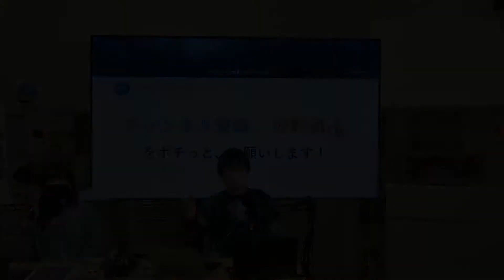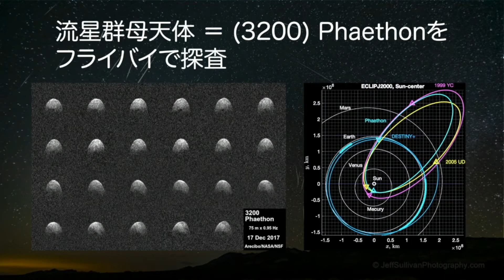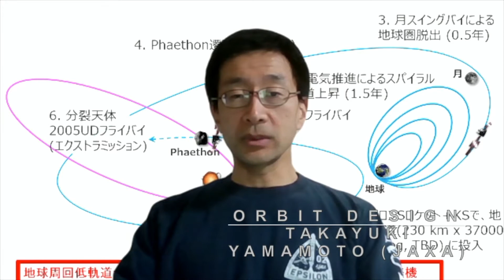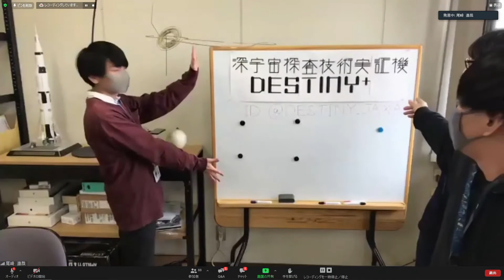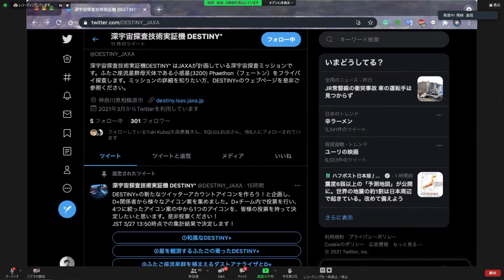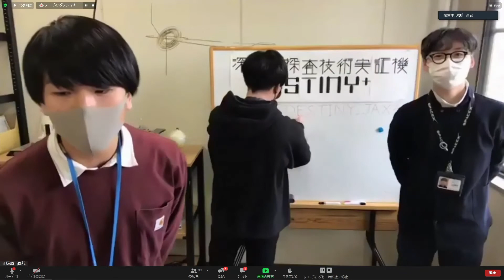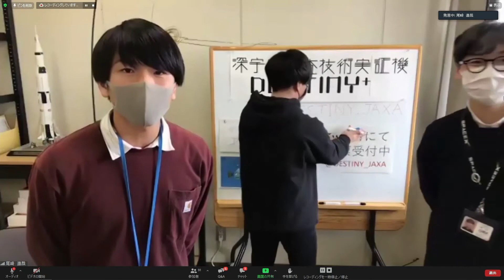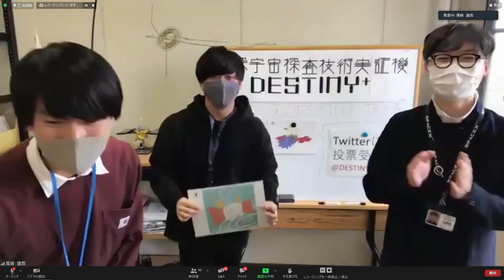はやぶさ２に続く小天体探査計画 DESTINY+【オンライン特別公開 #29】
【はやぶさ２に続く小天体探査計画　DESTINY+】　DESTINY+

現在、JAXAが計画中のDESTINY+（デスティニープラス）の見どころをプロジェクトメンバーの生の声と合わせてお伝えします。参加者を交えたインタラクティブな企画を予定していますので、お楽しみに！

2020年度JAXA相模原キャンパス・オンライン特別公開（2021年3月26日・27日開催）で配信
詳細はこちら：

　特別公開アカウント→ @ISASopen
　ISASアカウント→ @ISAS_JAXA
　JAXAアカウント→ @JAXA_jp